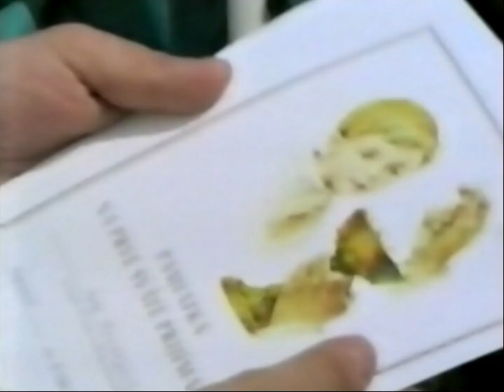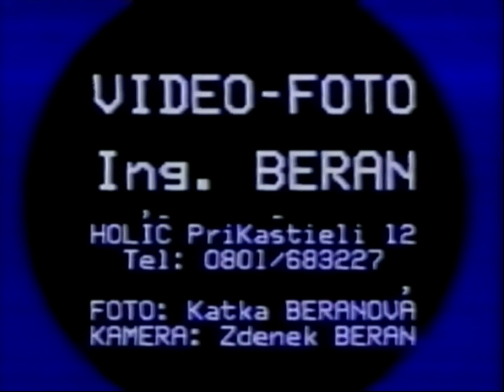Sväté prijímanie Kopčany - 30.5.1999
Sväté prijímanie Kopčany
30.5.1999